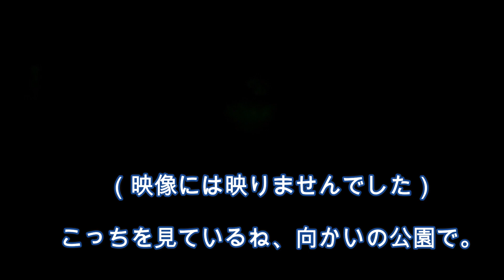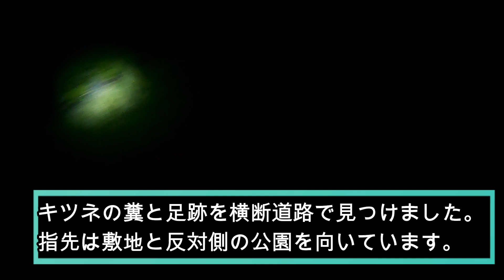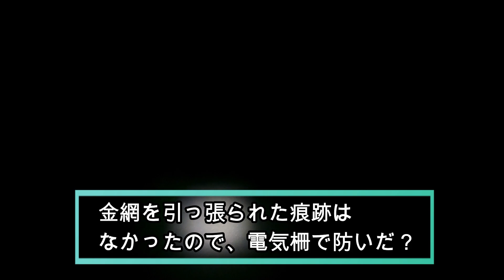夜回りで黄色い目玉とにらめっこ【084】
夜中の出没時に見回ったところ、案の定キツネがうろついていました…。
しばらく見回りを続けます。